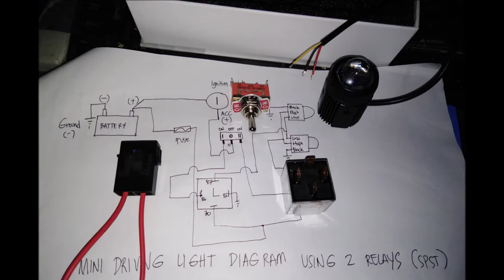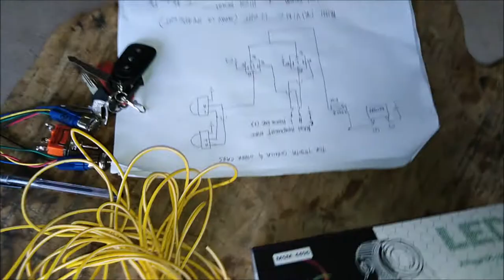How to INSTALL MINI DRIVING LIGHT on Toyota Corolla 2E Engine From start to Finish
In this video I will demonstrate the actual wiring installation of mini driving light (from start to finish) on my old Toyota corolla 2e engine using 2 relays and a toggle switch.

COMMENT DOWN YOUR VEHICLE AND MOTORCYCLE PROBLEMS/QUESTIONS
I WILL PERSONALLY ANSWER YOUR QUERIES...